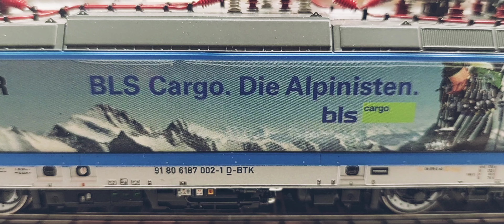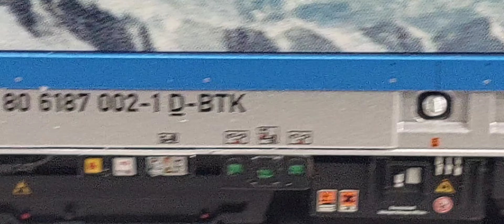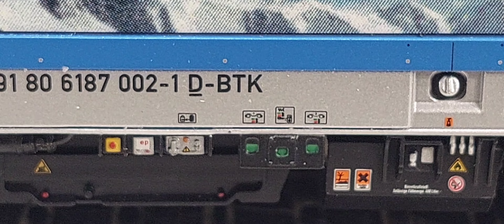Br 187 BOMBARDIER BLS CARGO ACME + T3000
ACME 65461